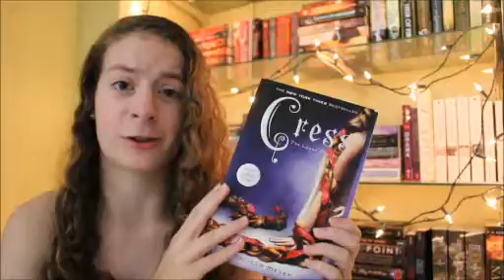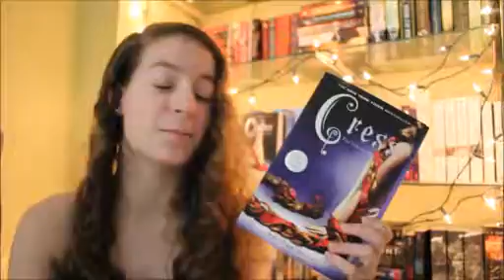Cress by Marissa Meyer | Book Review